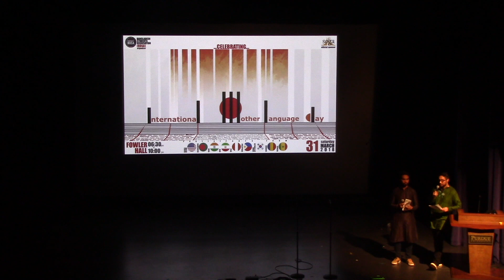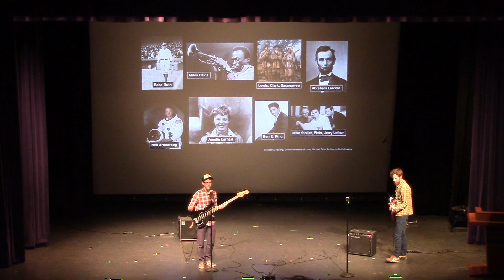Stand By Me (Ben E. King) | Matt Therkelsen, Jacob Werth | Song | English | USA | IMLD 2018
Performer(s): Matt Therkelsen, Jacob Werth

MC's: Md Saiful Islam, Homeira Islam Kafi, Ishmum Hasan